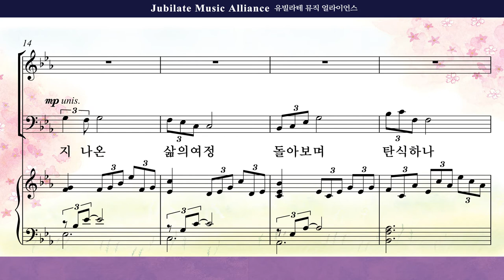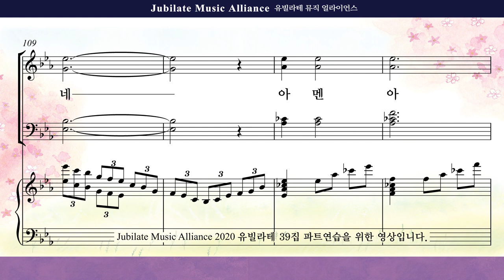[유빌라테 39집]17. 최기욱 - 주님 사랑 가없어라 Tenor